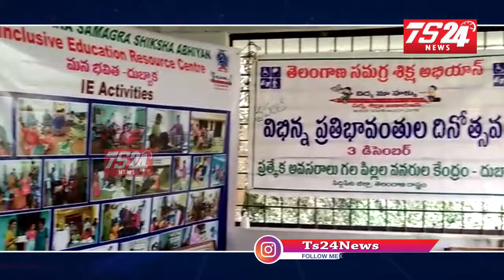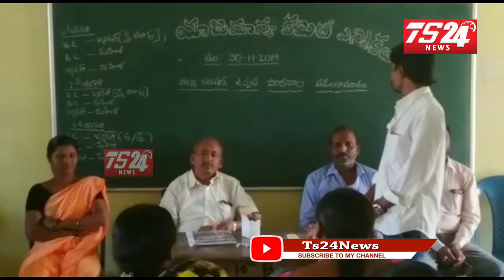Bulletin 7:30PM |TS24 News